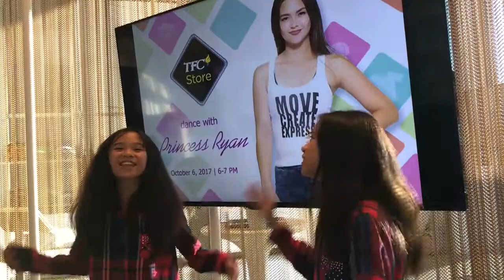AmeliaAndAdinah with our Viva Gala Kidz & Princess Ryan at TFC Store, Daly City ABS-CBN